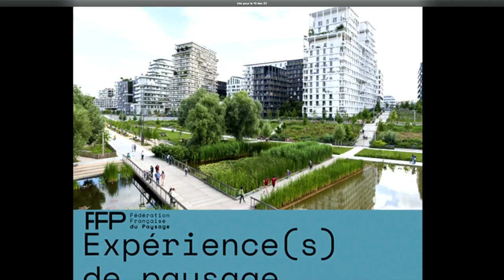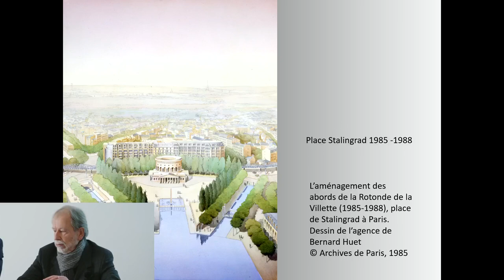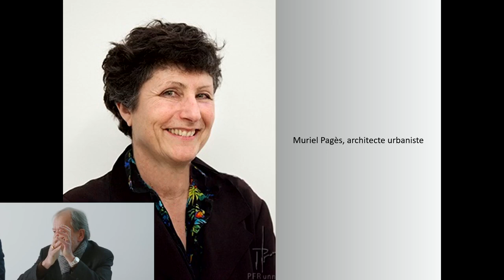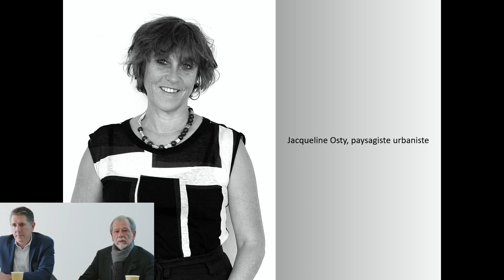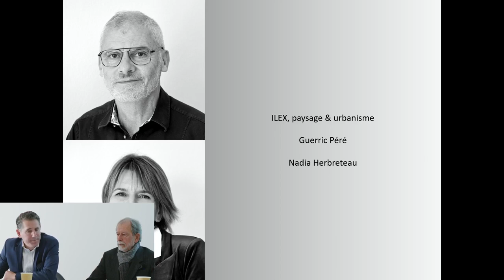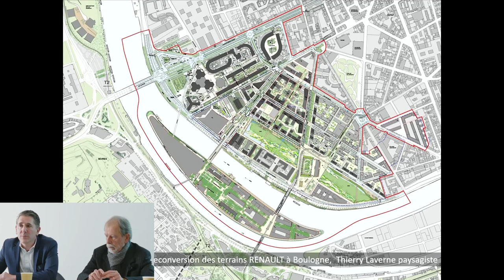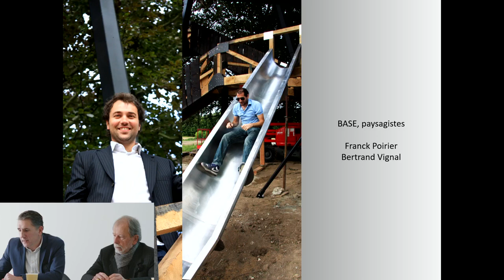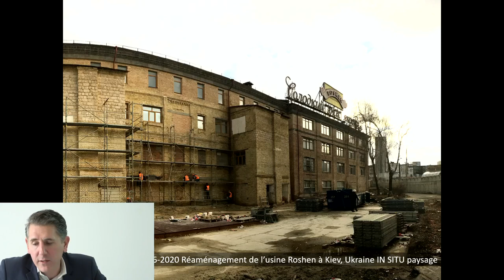Expérience(s) de paysage: Alain et Julien Deveau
Dans le cadre de son cycle Expérience(s) de Paysage la Fédération Française du Paysage a le plaisir de vous inviter à la conférence "Ingénieux Paysage" par Alain et Julien Deveau, gérants d'OGI Omnium Général d'Ingénierie.
Cette rencontre a eu lieu Samedi 10 Décembre 2022 à 11h00 au Pavillon de l'Arsenal.